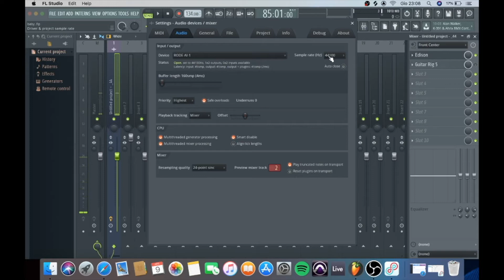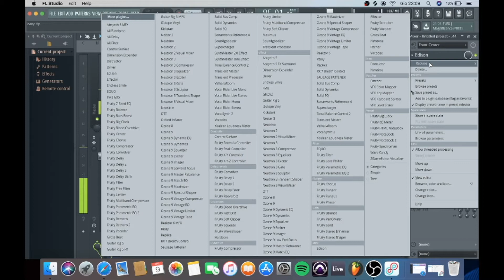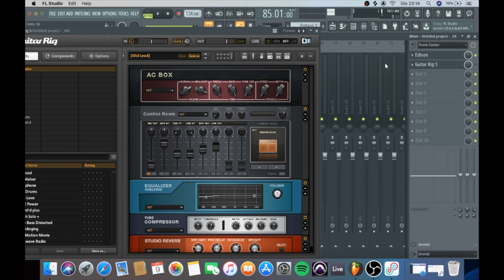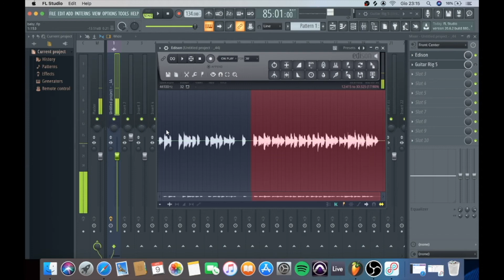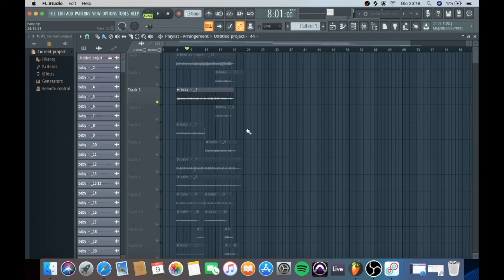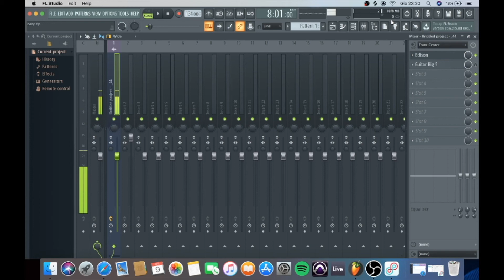¿COMO GRABAR UNA GUITARRA?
Guía paso a paso de como grabar guitarras eléctricas o bajos para tus canciones!